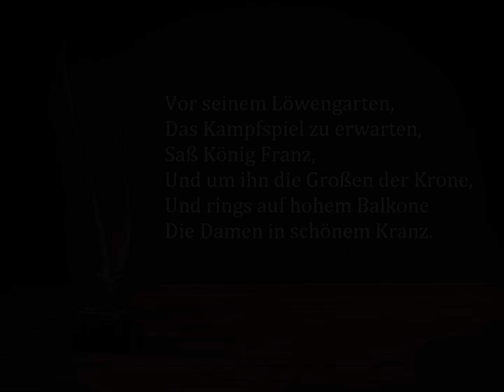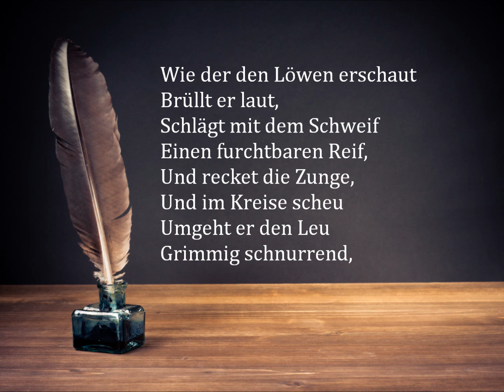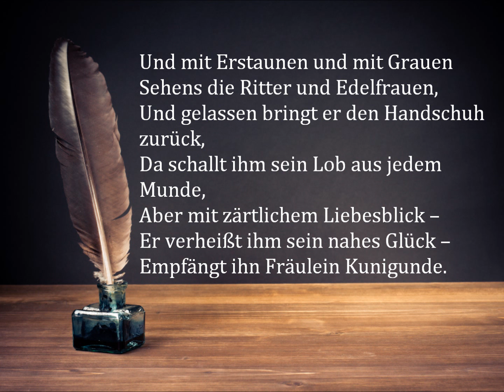Friedrich Schiller: Der Handschuh - Mit Text!!!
Der Handschuh ist eine der bekanntesten Balladen Friedrich Schillers aus dem Jahr 1797, dem Jahr des freundschaftlichen Wettstreits um die besseren Balladen mit Johann Wolfgang von Goethe. Die achtstrophige Ballade handelt vom Missbrauch einer Liebe.
Johann Christoph Friedrich von Schiller (* 10. November 1759 in Marbach am Neckar, Württemberg; † 9. Mai 1805 in Weimar, Sachsen-Weimar), 1802 geadelt, war ein deutscher Dichter, Philosoph und Historiker. Er gilt als einer der bedeutendsten deutschsprachigen Dramatiker und Lyriker.
Quelle: Wikipedia

Dies ist eine Eigenproduktion © natom productions und für diesen YouTube-Kanal (KreativSoundz) lizensiert.
Verwendung durch Dritte nur mit ausdrücklicher Genehmigung!